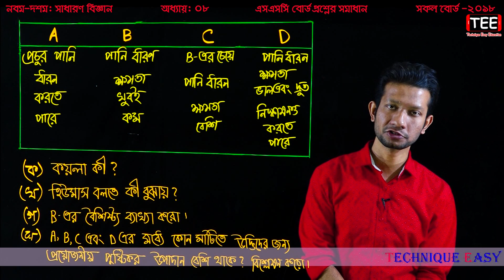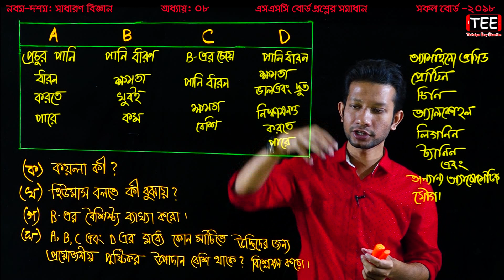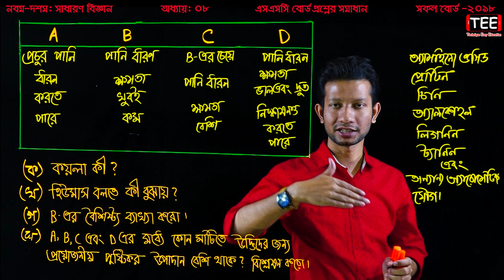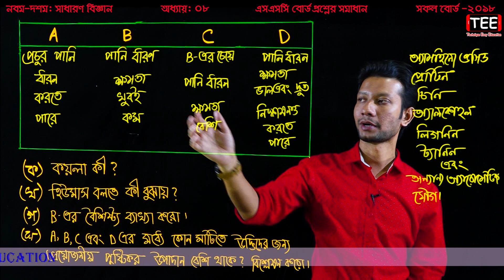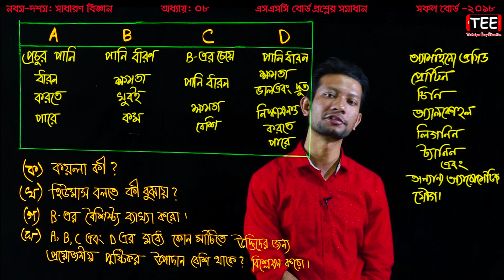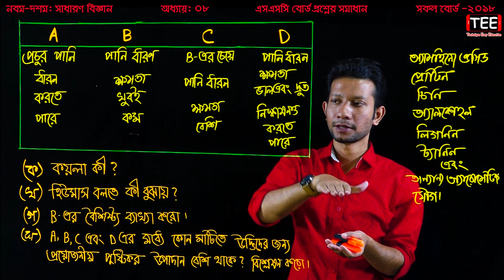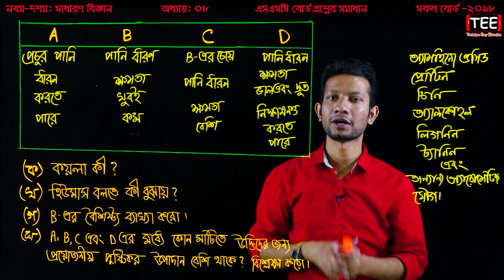SSC Science Chapter 8 || SSC All Board 2018 || Nine Ten Science Chapter 8 Creative Board Question